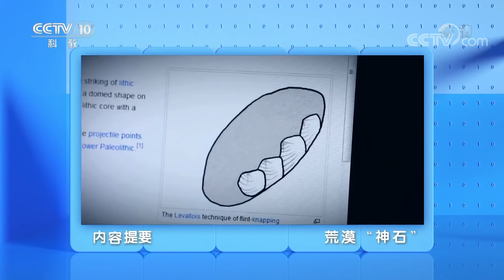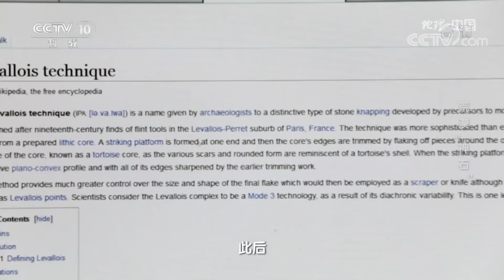解密准噶尔盆地荒漠深处的“神石”传说 20200801 |《地理·中国》CCTV科教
本期节目主要内容：
  初秋的准噶尔盆地北缘，壮美、高洁、如梦似幻。装点此番美景的，还有无数流传千百年的动人故事。其中，一个有关神石的传说，为这片草原点染出几许神秘的色彩。草原深处藏有美玉，这到底是确有其事，还是空穴来风呢？（《地理·中国》 20200801 荒漠“神石”）

《地理·中国》属科普类电视栏目。以地质科考为线索，以普及地理学知识为宗旨，介绍地质学的新发现、新成果、新探索，展示地质地貌的新、奇、特、美。栏目在带着大家感受大自然神奇魅力的同时，传播科学知识，倡导热爱自然，珍惜自然，并传播人与自然和谐共生、相互依存的理念。